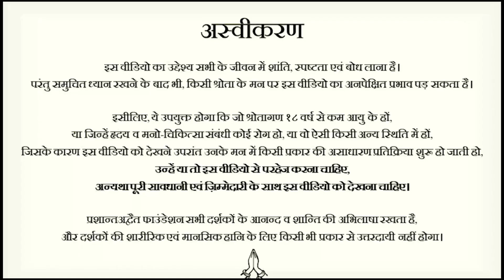असली आज़ादी है आत्मा || आचार्य प्रशांत, युवाओं के संग (2015)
वीडियो जानकारी:  १३ अप्रैल २०१५, कानपुर, उत्तर प्रदेश, भारत